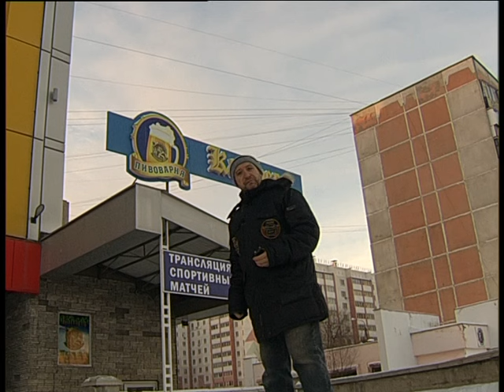The best world beer made in Verchneuralsk 2024 1 1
Челейкин Алексей - как можно не упиваться используя лучшее в мире Верхнеуральское пиво, Cheleykin Alexey - not to drank use the best world beer made in Vecnheuralsk